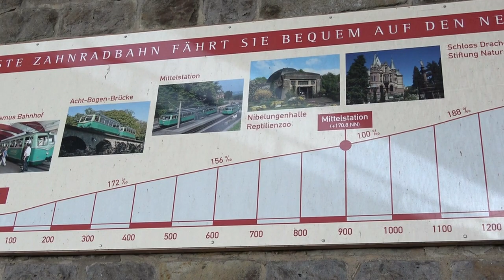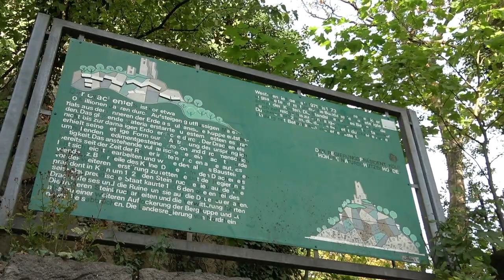Bonn and Rhine